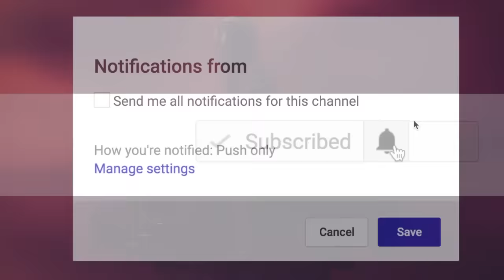8 MORE True Scary Halloween Horror Stories | 2022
8 MORE True Scary Halloween Horror Stories | 2022 includes cheap thrills and laughter but these unfortunate seven souls may have found the true meaning behind the most horrifying day of the year...

PODCAST! ►

🕓 TIME STAMPS:
Story 1►00:00
Story 2►09:11
Story 3►16:40
Story 4►23:13
Story 5►30:15
Story 6►37:32
Story 7►45:24
Story 8►51:32